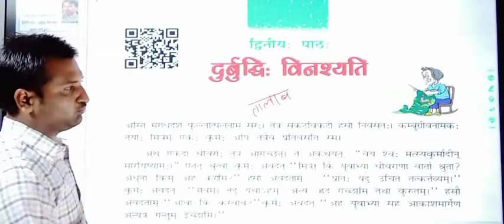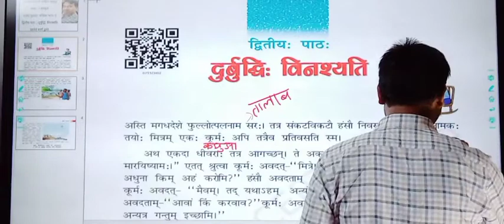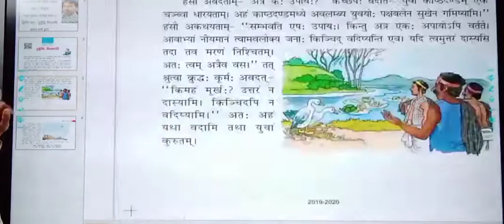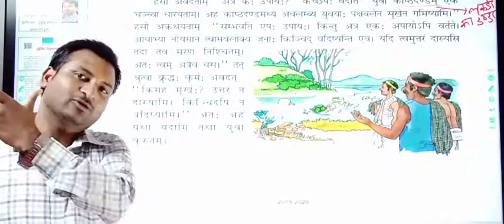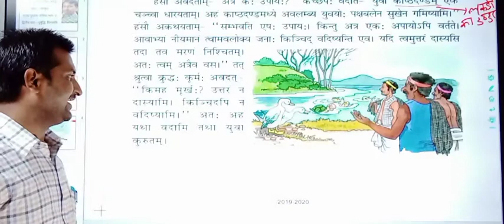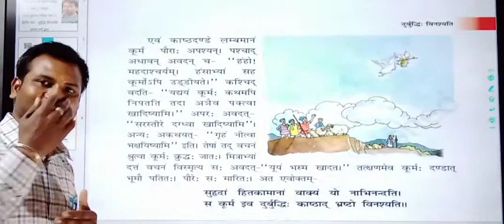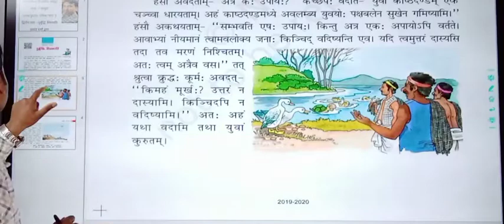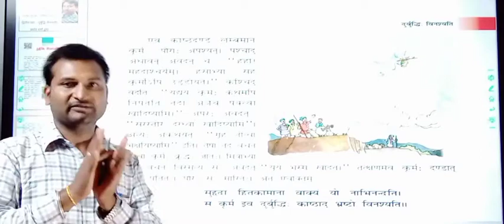दुर्बुद्धिः विनश्यति | संस्कृत रुचिरा - 1 | पाठ 2 | कक्षा 6